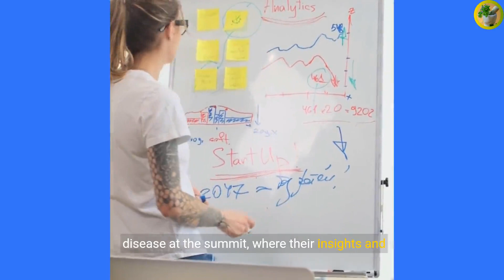Healing Lyme Summit: Empowering You to Reclaim Your Health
[ If link is not clikable, then kindly copy and paste it in your browsers address bar]

Feeling lost and battling unexplained pain? Lyme disease, a tick-borne illness, can be debilitating. This video introduces you to the Healing Lyme Summit, a free online event offering a beacon of hope.

In this summit, you'll discover:

The challenges of Lyme disease diagnosis and treatment.
The work of Dr. Myriah Hinchey, a naturopathic leader in Lyme treatment.
Dr. Richard Horowitz's experience and success with holistic treatment plans.

What the Healing Lyme Summit offers: expert talks, treatment protocols, and a path to recovery.

This summit is for you if:

You or a loved one struggles with Lyme disease symptoms.
You're interested in alternative and holistic treatment approaches.
You're seeking knowledge and hope in the face of Lyme disease.

Join the Healing Lyme Summit and take control of your health!